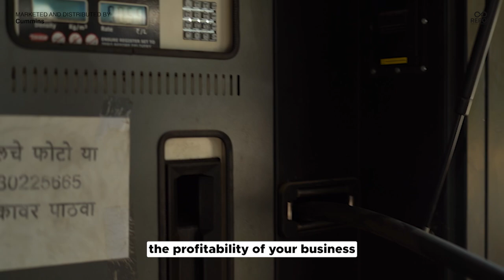The Owner of Prasanna Purple Talks About Repos Fuelling Solutions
In this exclusive video, Prasanna Patwardhan, the Chairperson and Managing Director of Prasanna Group, shares how Repos Fuelling Solutions has revolutionized their business! 🚌⛽

Here’s what Repos Fuelling Solutions offers:

Seamless On-Site Fuel Management 📍
Easy Fuel Procurement ⛽
Real-Time Fuel Data Insights 📊